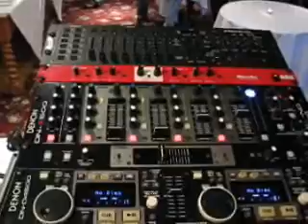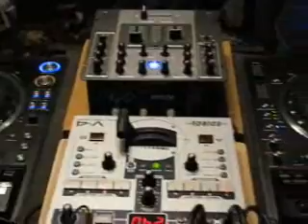Practice & N-Joy 2008 - Day 1: DJs, Gear, and Fun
Day 1 of Practice & N-Joy 2008 in Milwaukee, WI.  A chance to meet each other, play with gear, and of course have a great time.